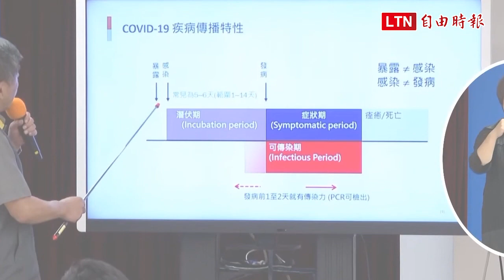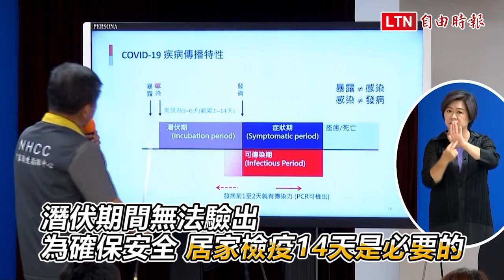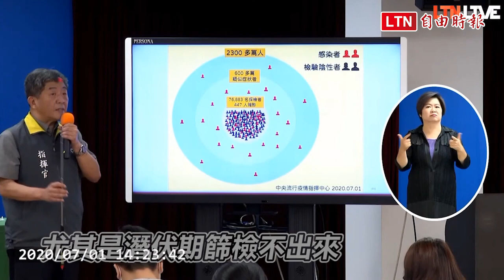武漢肺炎》連80天本土零確診 僅剩2人住院隔離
新聞連結：
入境普篩但不隔離 陳時中︰冰島出現2個月來首起社區群聚感染
歐盟開放邊境沒台灣 陳時中曝我一因素「超吃虧」
不推入境檢測 陳時中︰境外移入35％空窗期驗不出來
包機採檢逾千人無症狀都未感染 陳時中：擴大篩檢影響政策恐不大
中央流行疫情指揮中心今日宣布，國內持續無新增武漢肺炎（新型冠狀病毒病，COVID-19），若不計入日本女學生來就學、返台入境確診的個案，總計已連續80天本土零確診，指揮官陳時中表示，目前確診者已有438人解除隔離，只剩下2人住院隔離中，希望能夠盡快恢復。